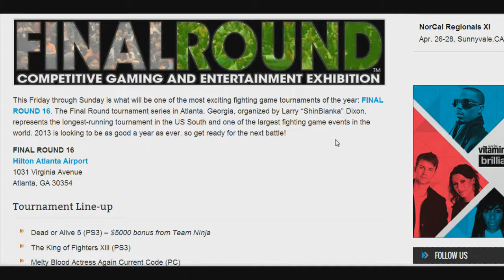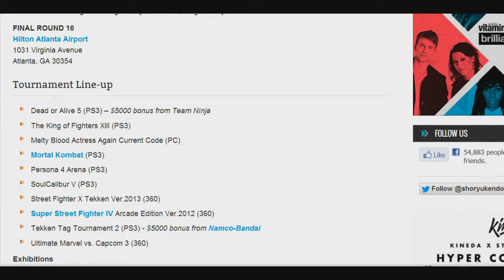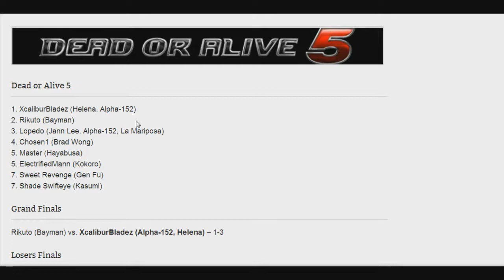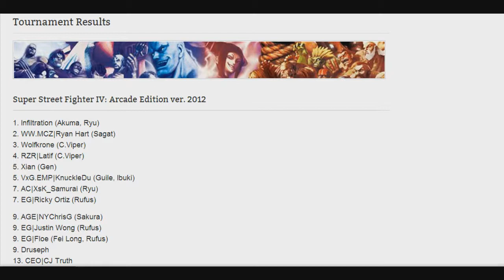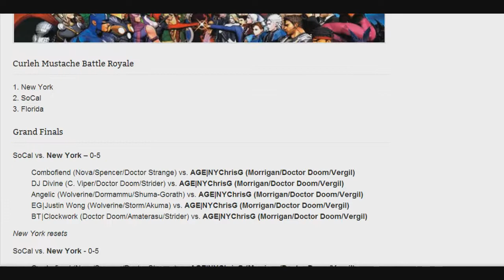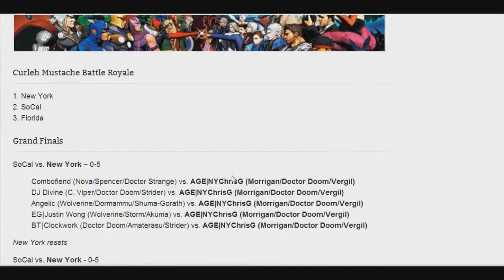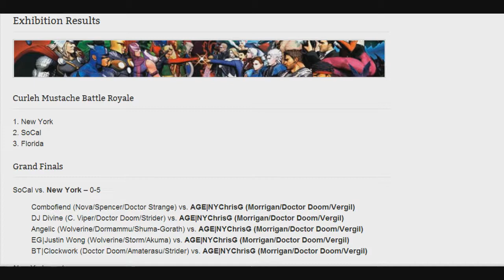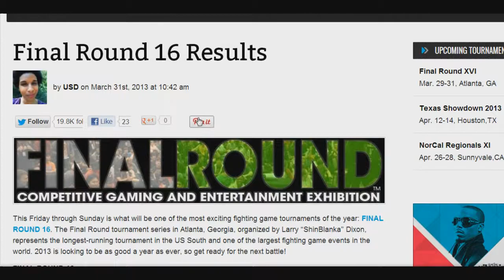Random Select Daily 1: Final Round 16